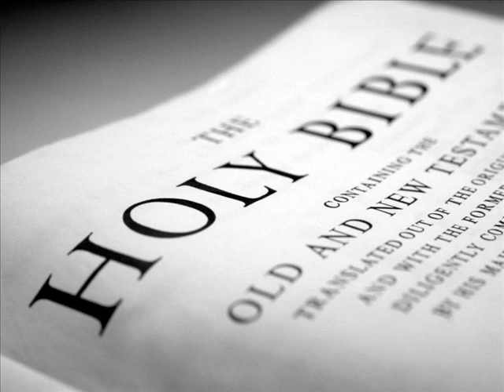The Holy Bible (KJV) _ Genesis 27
1 And it came to pass, that when Isaac was old, and his eyes were dim, so that he could not see, he called Esau his eldest son, and said unto him, My son: and he said unto him, Behold, [here am] I.

2 And he said, Behold now, I am old, I know not the day of my death:

3 Now therefore take, I pray thee, thy weapons, thy quiver and thy bow, and go out to the field, and take me [some] venison;

4 And make me savoury meat, such as I love, and bring [it] to me, that I may eat; that my soul may bless thee before I die.

5 And Rebekah heard when Isaac spake to Esau his son. And Esau went to the field to hunt [for] venison, [and] to bring [it].

6 And Rebekah spake unto Jacob her son, saying, Behold, I heard thy father speak unto Esau thy brother, saying,

7 Bring me venison, and make me savoury meat, that I may eat, and bless thee before the LORD before my death.

8 Now therefore, my son, obey my voice according to that which I command thee.

9 Go now to the flock, and fetch me from thence two good kids of the goats; and I will make them savoury meat for thy father, such as he loveth:

10 And thou shalt bring [it] to thy father, that he may eat, and that he may bless thee before his death.

11 And Jacob said to Rebekah his mother, Behold, Esau my brother [is] a hairy man, and I [am] a smooth man:

12 My father peradventure will feel me, and I shall seem to him as a deceiver; and I shall bring a curse upon me, and not a blessing.

13 And his mother said unto him, Upon me [be] thy curse, my son: only obey my voice, and go fetch me [them].

14 And he went, and fetched, and brought [them] to his mother: and his mother made savoury meat, such as his father loved.

15 And Rebekah took goodly raiment of her eldest son Esau, which [were] with her in the house, and put them upon Jacob her younger son:

16 And she put the skins of the kids of the goats upon his hands, and upon the smooth of his neck:

17 And she gave the savoury meat and the bread, which she had prepared, into the hand of her son Jacob.

18 And he came unto his father, and said, My father: and he said, Here [am] I; who [art] thou, my son?

19 And Jacob said unto his father, I [am] Esau thy firstborn; I have done according as thou badest me: arise, I pray thee, sit and eat of my venison, that thy soul may bless me.

20 And Isaac said unto his son, How [is it] that thou hast found [it] so quickly, my son? And he said, Because the LORD thy God brought [it] to me.

21 And Isaac said unto Jacob, Come near, I pray thee, that I may feel thee, my son, whether thou [be] my very son Esau or not.

22 And Jacob went near unto Isaac his father; and he felt him, and said, The voice [is] Jacob's voice, but the hands [are] the hands of Esau.

23 And he discerned him not, because his hands were hairy, as his brother Esau's hands: so he blessed him.

24 And he said, [Art] thou my very son Esau? And he said, I [am].

25 And he said, Bring [it] near to me, and I will eat of my son's venison, that my soul may bless thee. And he brought [it] near to him, and he did eat: and he brought him wine, and he drank.

26 And his father Isaac said unto him, Come near now, and kiss me, my son.

27 And he came near, and kissed him: and he smelled the smell of his raiment, and blessed him, and said, See, the smell of my son [is] as the smell of a field which the LORD hath blessed:

28 Therefore God give thee of the dew of heaven, and the fatness of the earth, and plenty of corn and wine:

29 Let people serve thee, and nations bow down to thee: be lord over thy brethren, and let thy mother's sons bow down to thee: cursed [be] every one that curseth thee, and blessed [be] he that blesseth thee.

30 And it came to pass, as soon as Isaac had made an end of blessing Jacob, and Jacob was yet scarce gone out from the presence of Isaac his father, that Esau his brother came in from his hunting.

31 And he also had made savoury meat, and brought it unto his father, and said unto his father, Let my father arise, and eat of his son's venison, that thy soul may bless me.